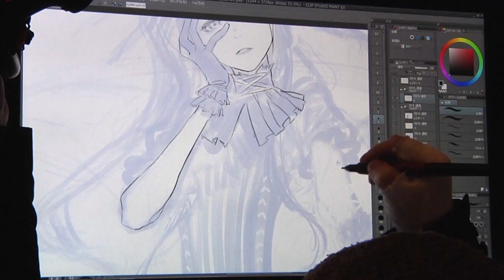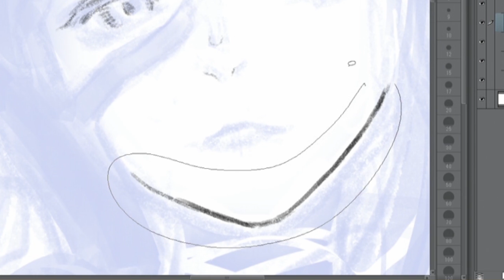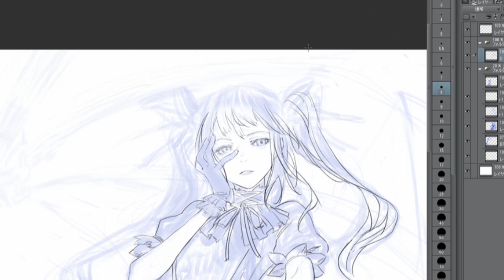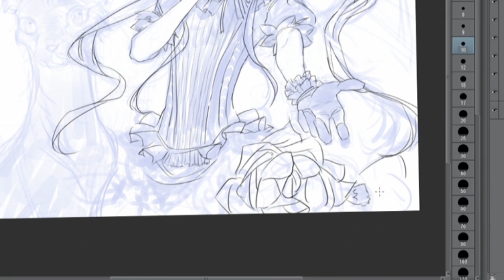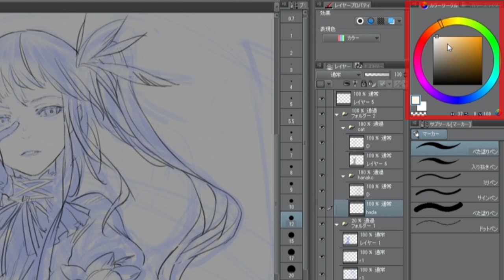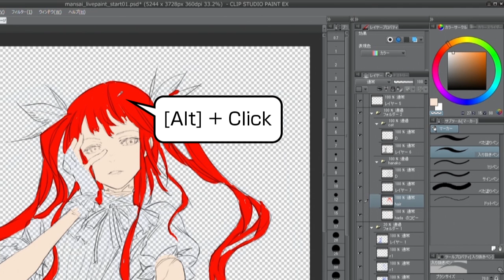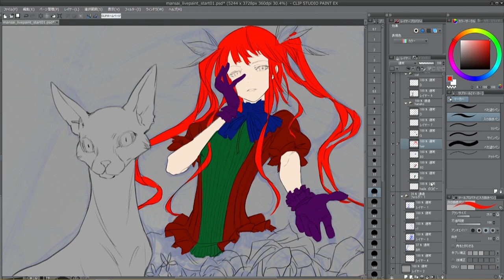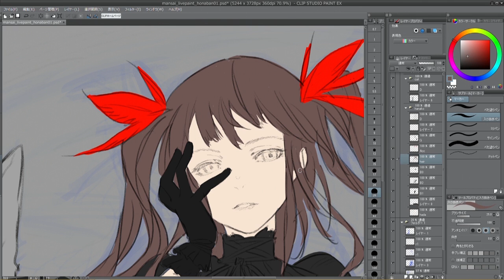redjuice Live Painting in MANSAI [SUB] Tutorial(Tips for illustration) (1/3)|CLIP STUDIO PAINT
Video clip of live painting with CLIP STUDIO PAINT by an illustrator, redjuice, known for a member of supercell.
Turn on subtitles for watching in English and Traditional Chinese.

▼Check this as well.

supercellへの参加などでも知られるイラストレーターredjuiceさんに­よるCLIP STUDIO PAINTを使用したライブペインティングの解説動画です。